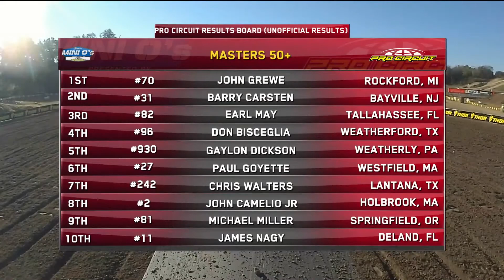2019 Mini O's MX - Masters 50+